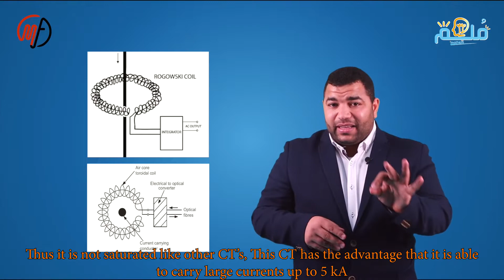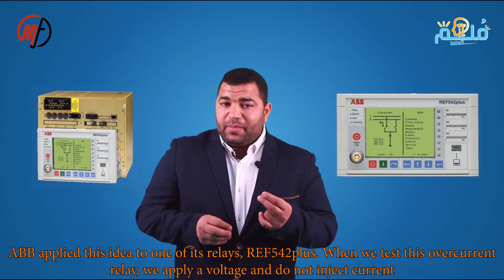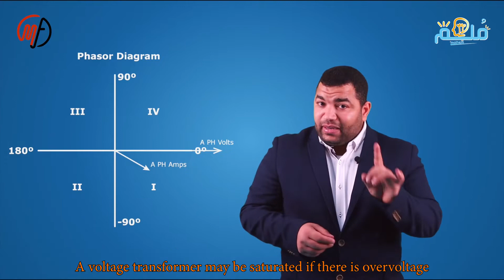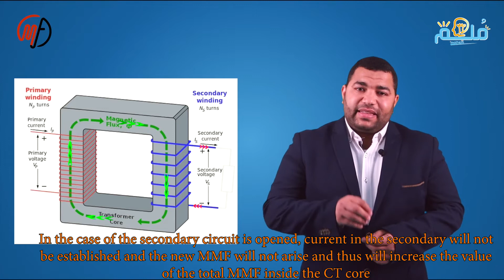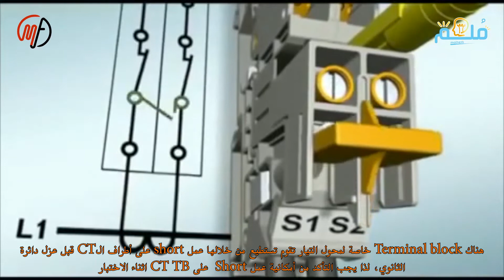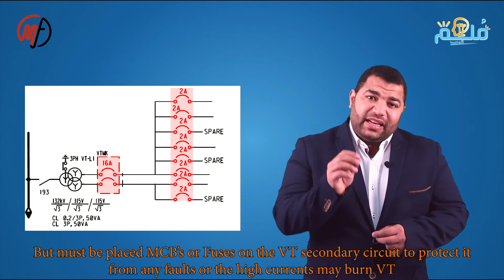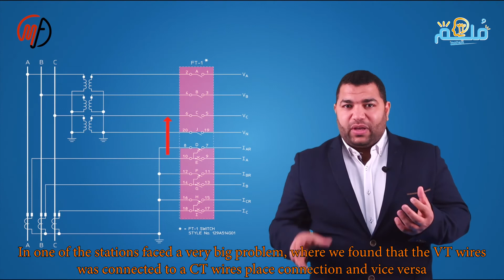17-Rogowski coil current transformer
الحلقة السابعة عشرة من ملهم ...

وتتحدث عن Rogowski CT , بالاضافة الى خطورة فتح دائرة الCT اثناء تشغيل الخط.

وسامحونا على الخطأ أو النسيان...